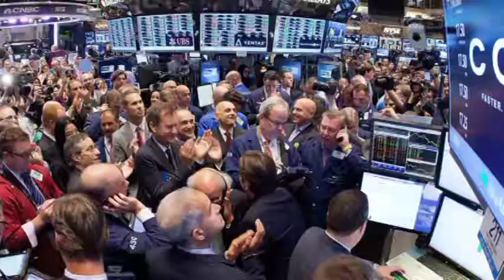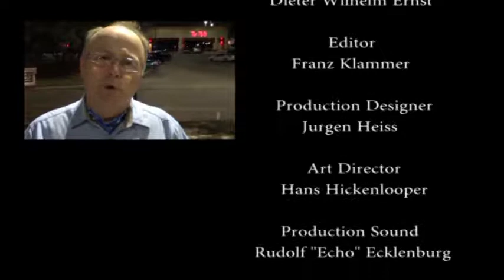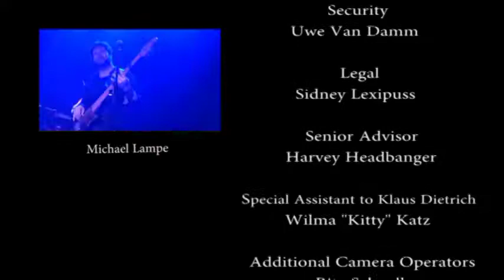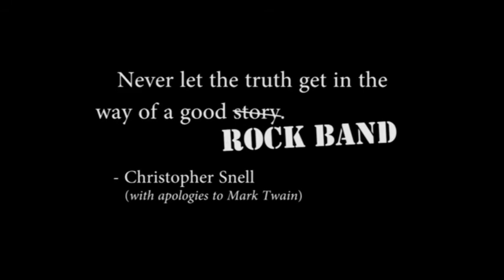Razor Doves Mockumentary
Local band is "discovered" by famous German movie director. Ala This is Spinal Tap.